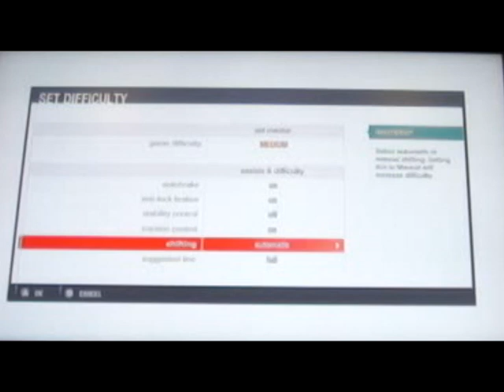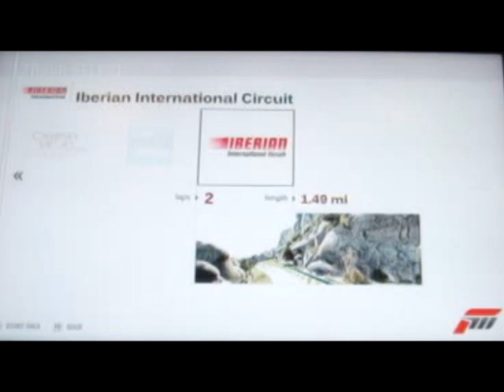[Byte in Play] Forza Motorspot 3 Preview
Здравствуйте дорогие друзья с вами патиссон. Сегодня мне посчастливилось побывать в офисе майкрософт и коснуться своим взглядом пожалуй самой ожидаемой среди любителей гоночных игр, Forzу Motorsport 3.

Hello dear friends with you a Patisson. Today to me has had the luck to visit office microsoft and to concern with the sight perhaps to the most expected among fans of racing games, Forza Motorsport 3.